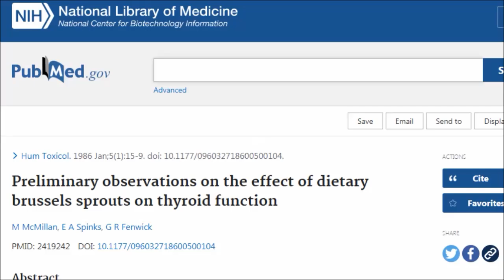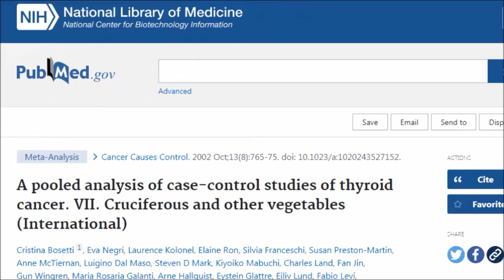The Dark Side Of Kale? Should We Avoid Goitrogens?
Should we limit or stop the consumption of goitrogenic foods such as kale, broccoli, cauliflower, cabbage, flaxseeds, soy etc? Are foods like kale and broccoli bad for the thyroid? Are there any studies on goitrogenic foods and thyroid function? Are cruciferous vegetables goitrogenic? Well let's hear as Dr Michael Greger, Dr Joel Fuhrman and I answer these questions.

Studies
Myxedema Coma Induced by Ingestion of Raw Bok Choy

Preliminary observations on the effect of dietary brussels sprouts on thyroid function

A pooled analysis of case-control studies of thyroid cancer. VII. Cruciferous and other vegetables